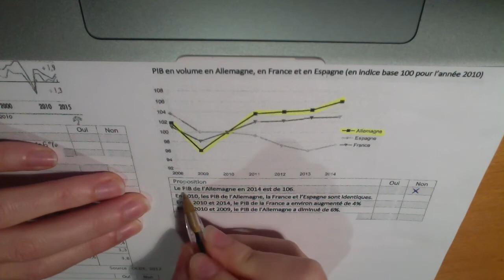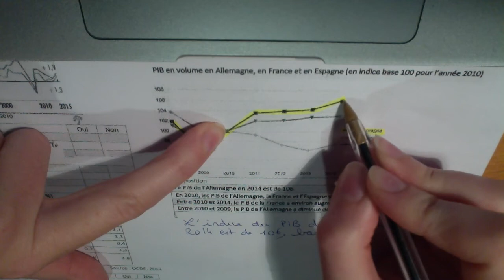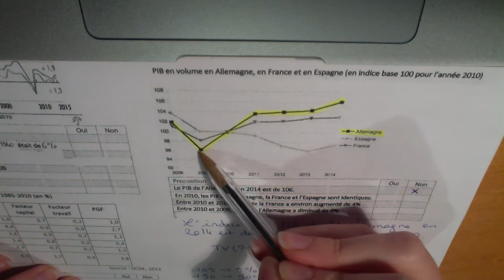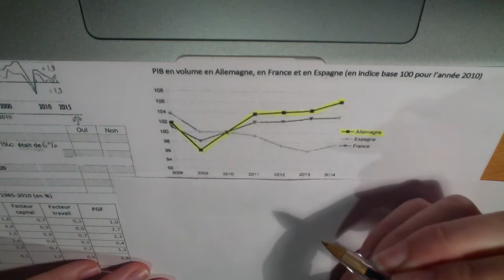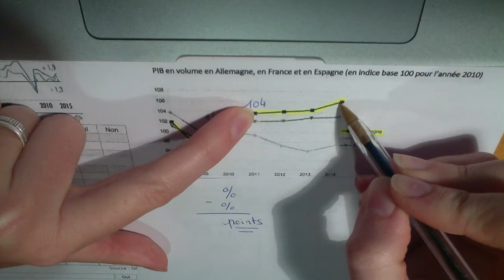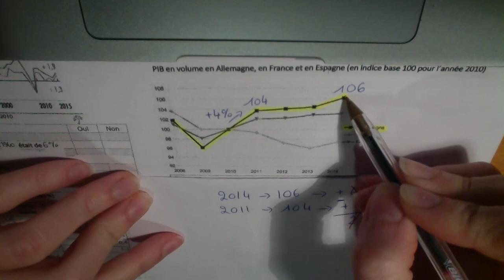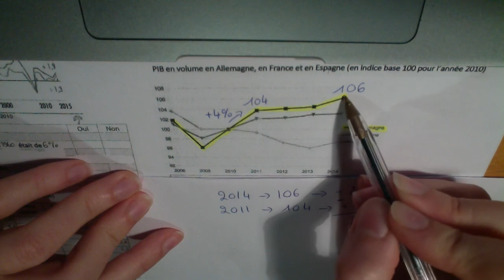Comment lire les indices ?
Oops... ma langue a fourché à 6'02. Voici la rectification : "quand on soustrait un pourcentage à un autre pourcentage, cela donne non pas de POURCENTAGES, mais des POINTS de pourcentage". Si des enseignants tombent sur mes vidéos, je suis ouverte à tous commentaires/ propositions/ suggestions... N'hésitez pas !